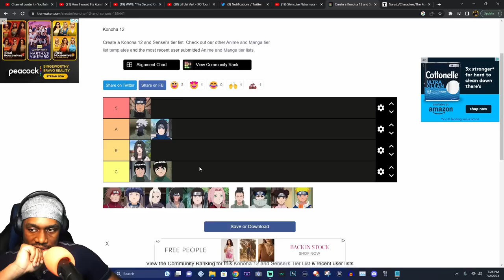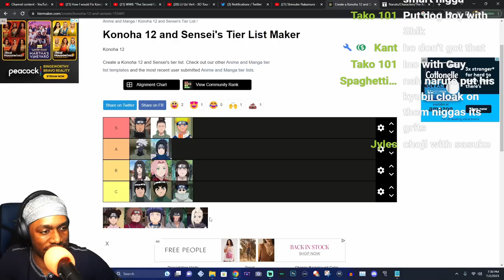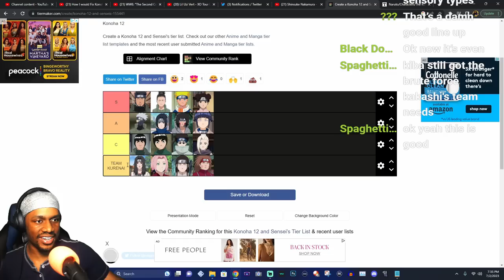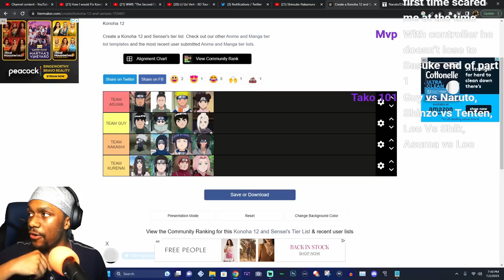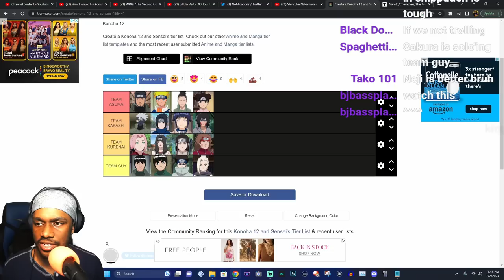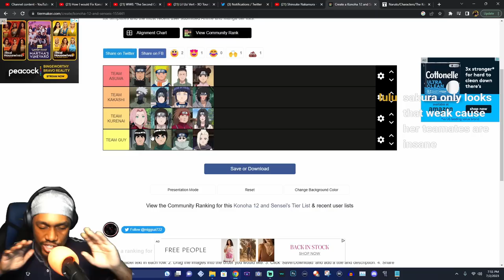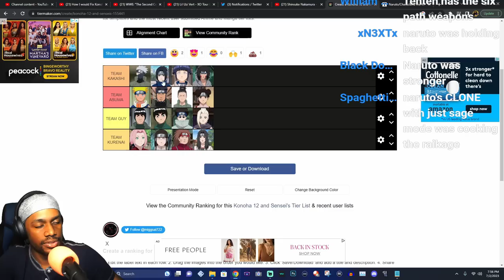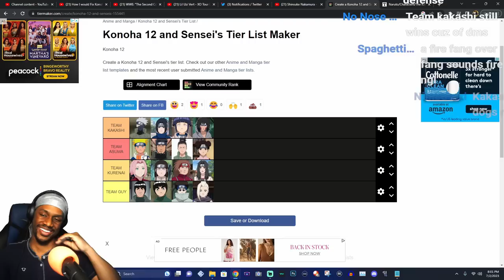Balancing All Of The Teams In Naruto